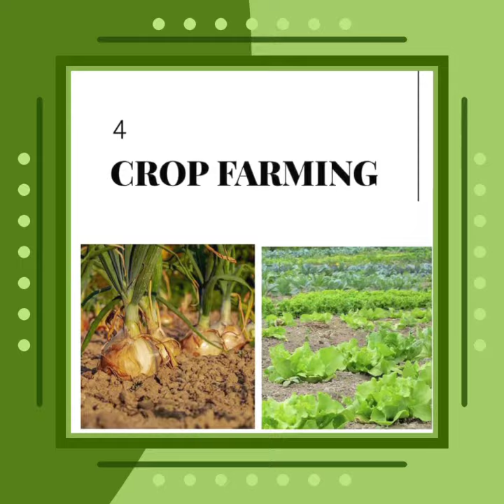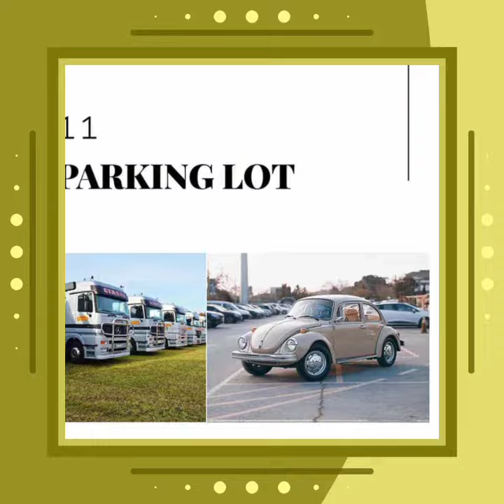15 BUSINESS YOU CAN DO WITH YOUR BARE LAND TO MAKE MONEY BY The Real Estate Doctor (TheR. E. D)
Many people have landed properties, but lack sufficient funds to develop at the moment or they aren't just ready.

Here, I have compiled 15 Business you can do with your bare land (directly or indirectly) to make money.

 *Watch !*

S:@memoriespremierproperties